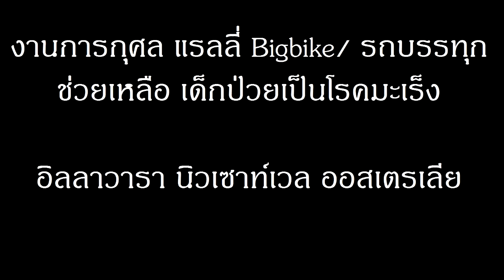การกุศล Convoy 2016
Camp Quality Convoy 2016. My first time taking part of this awesome charity event.
งานแรลลี่การกุศล เรี่ยไรเงินสมทบทุนช่วยเหลือเด็กผู้ป่วยโรคมะเร็ง